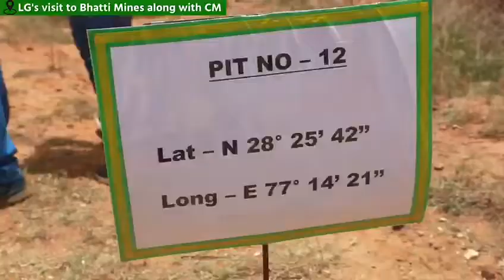Lt. Governor of Delhi visits Asola Bhatti Mines forest area along with CM & Dy CM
Following his earlier visit to Asola - Bhatti Mines on 31st May 2022, the Lt. Governor of Delhi revisited the location along with Hon'ble CM Shri Arvind Kejriwal and Dy CM Shri Manish Sisodia today.

Shri VK Saxena directed the officials to prepare a Master Plan for developing the 14 abundant pits therein, into reservoirs for collecting rain water, recharging ground water and take corrective measures to reduce water logging outside the forest area.

This Rejuvenation and Redevelopment of the area will transform it into recharging water reservoir and a world class eco-tourism destination.